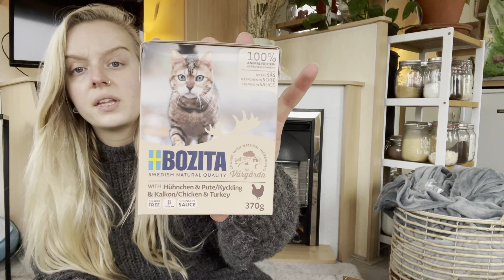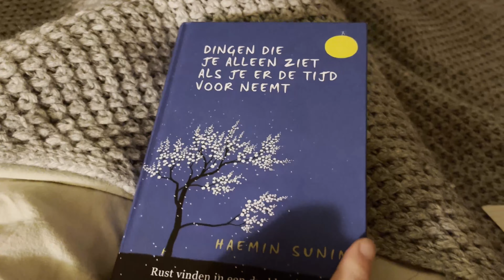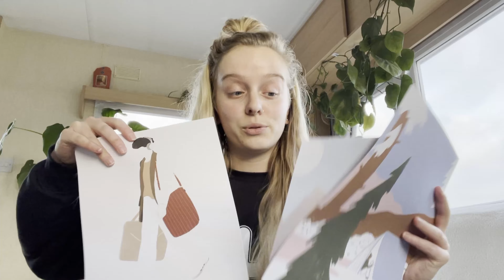Caravan story #15 | wat een week..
Hi lieve allemaal!

Super leuk dat je kijkt naar een nieuwe weekvlog. Vond je dit nou een leuke video?

Liefs,
Meike